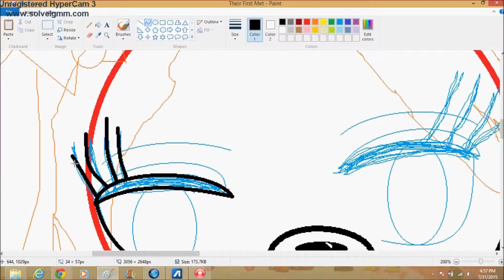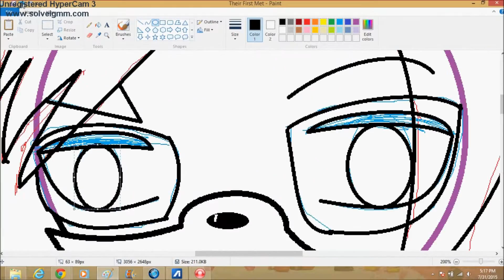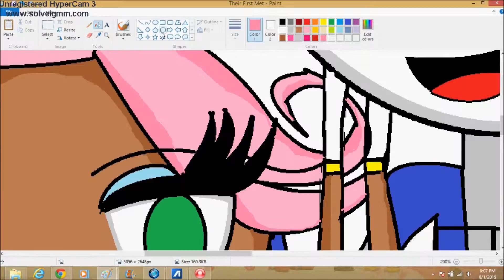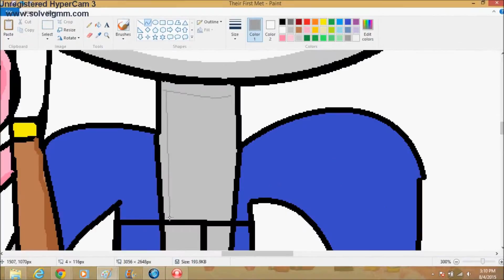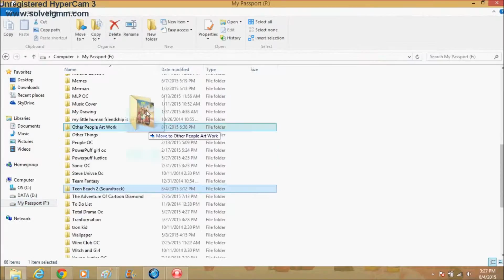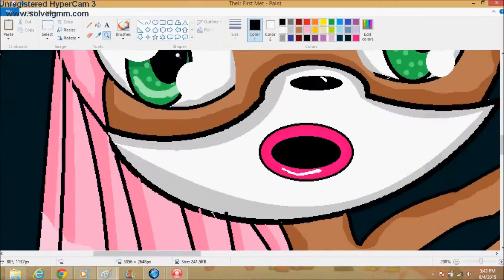Their First Met Speedpaint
Well it seen like someone got a little bit of a crush but anyway this is like a couple speedpaint since it seen like i need to do more couple speedpaint so I did Star Dime The Fox x Rid The Raccoon you know my two Sonic OC.